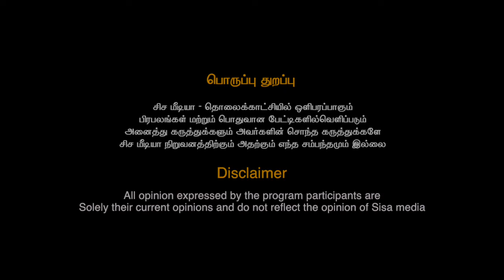ஷவர்மா வுக்கு தடை | அமைச்சர் மா.சுப்பிரமணியன் வேண்டுகோள்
ஷவர்மா போன்ற உணவுகளை மக்கள் தவிர்க்க அமைச்சர் மா.சுப்பிரமணியன் வேண்டுகோள்